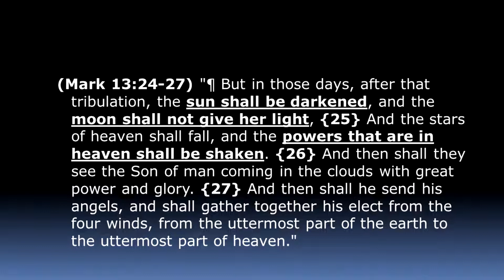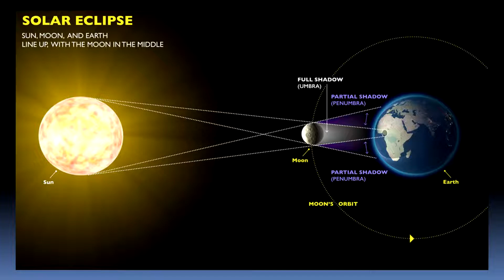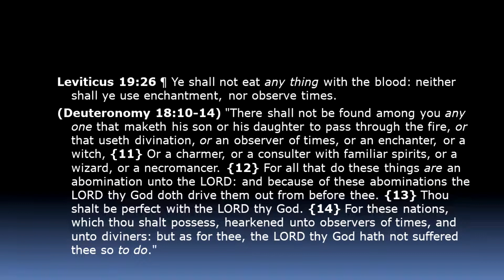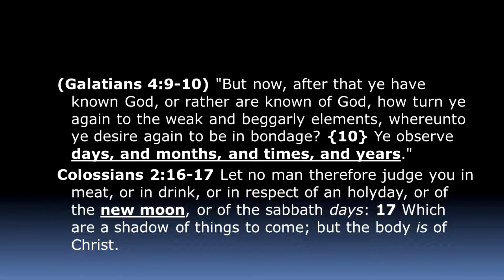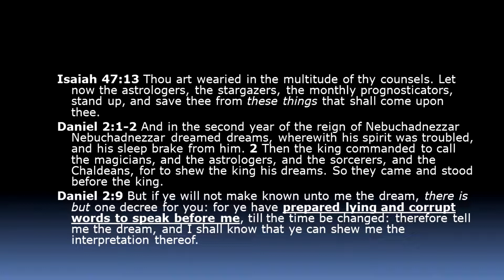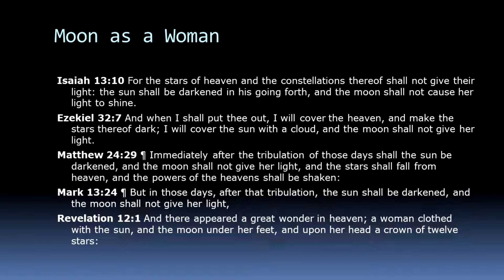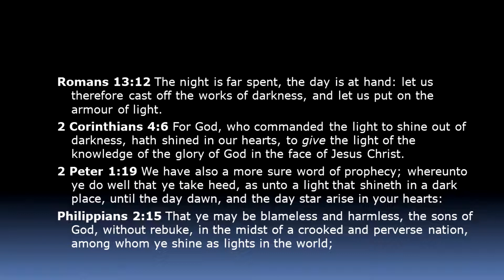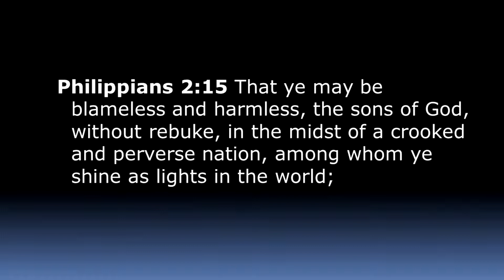The Dark Moon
This is the re-mastered, re-edited version of last weeks' Watchman Broadcast